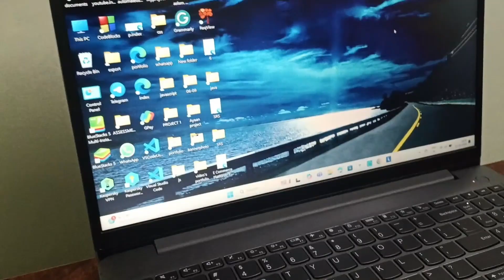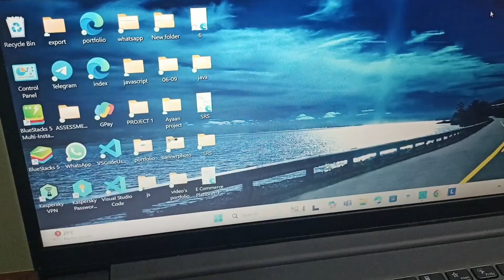How To Disable Function Key In Lenovo IdeaPad Slim 3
In This Informative Video, We Will Guide You Through The Process Of Disabling The Function Key On The Lenovo Ideapad Slim 3. Whether You Find The Function Key To Be An Inconvenience Or Simply Prefer A Different Keyboard Layout, This Tutorial Will Provide Step-By-Step Instructions To Help You Customize Your Device To Better Suit Your Needs. Join Us As We Explore The Settings And Options Available To Enhance Your User Experience.

0:11 Step 1:- Go To Keyboard
0:50 Step 2:- Press Fn+Esc Key